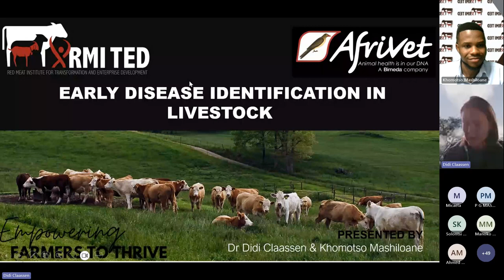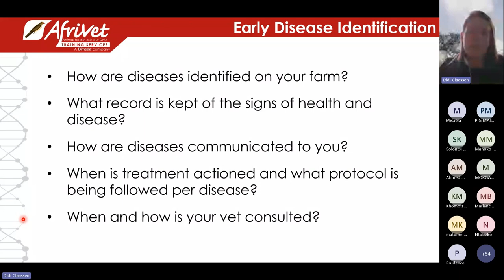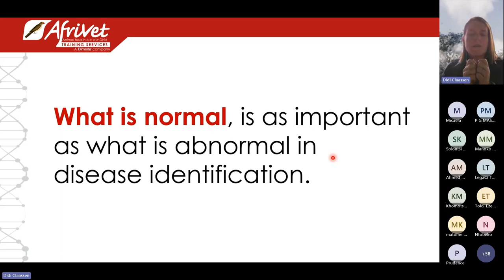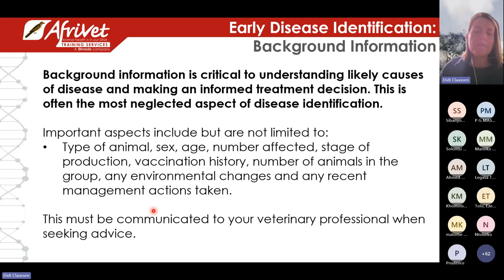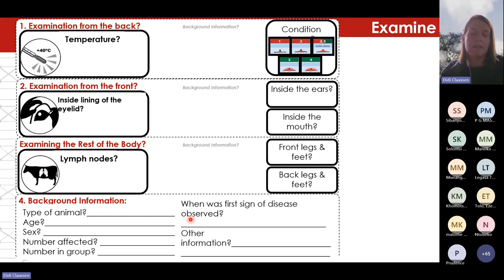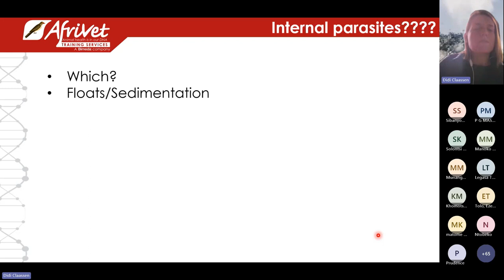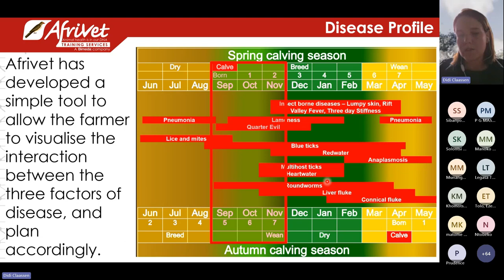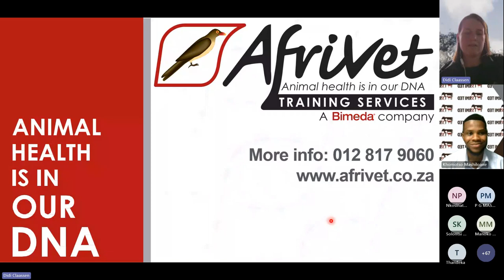WEBINAR: Early Disease Identification in Livestock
RMITED Transformation facilitator Khomotso Mashiloane is joined by guest speaker Dr Didi Claassen from Afrivet to explain early disease identification in livestock to farmers